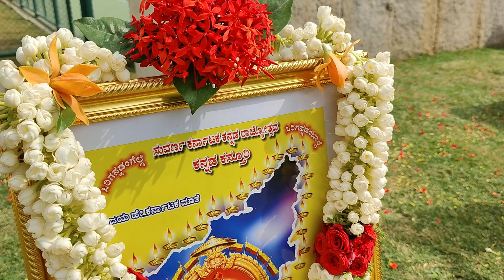Sattva Divinity Karnataka Rajyotsava Celebration -2023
Divinity Apartment Owners' Association arranged Karnataka Rajyotsava Celebrations in apartment's campus.